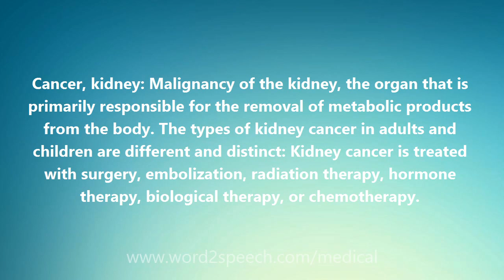Cancer, kidney - Medical Definition and Pronunciation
Title: Cancer, kidney

Cancer, kidney: Malignancy of the kidney, the organ that is primarily responsible for the removal of metabolic products from the body. The types of kidney cancer in adults and children are different and distinct: Kidney cancer is treated with surgery, embolization, radiation therapy, hormone therapy, biological therapy, or chemotherapy.